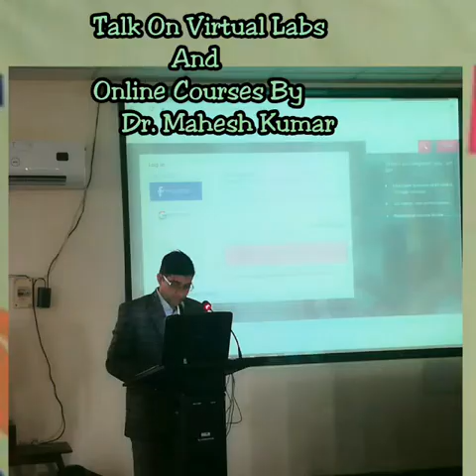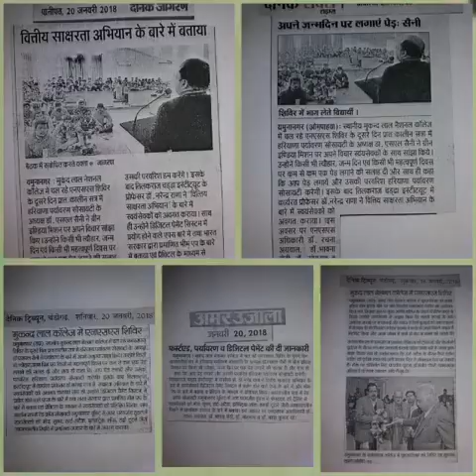7 Day NSS Special Camp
7 day NSS Special Camp of MLN College, Yamuna Nagar volunteers on the theme "Clean India Green India" during 18-24 January 2018